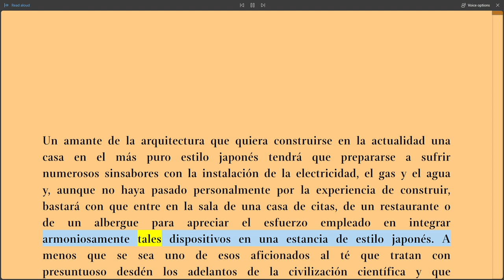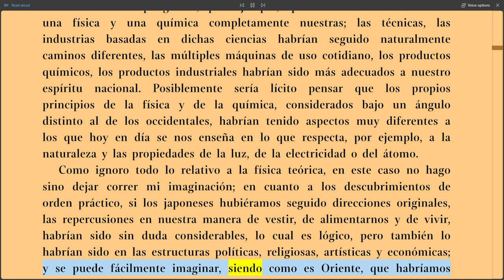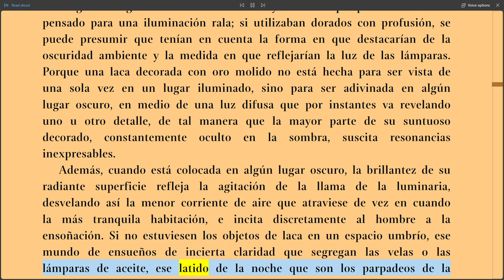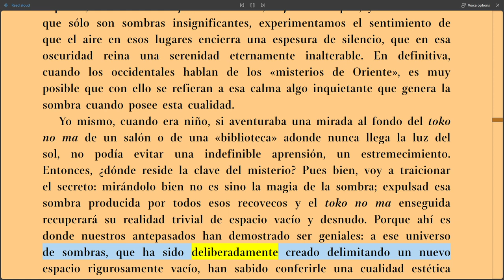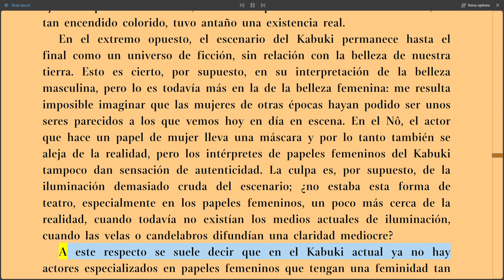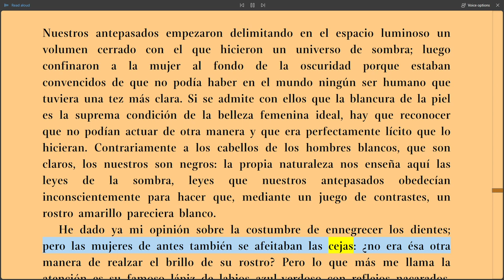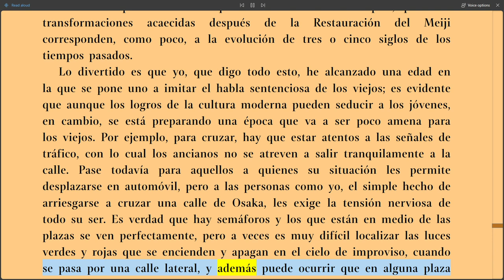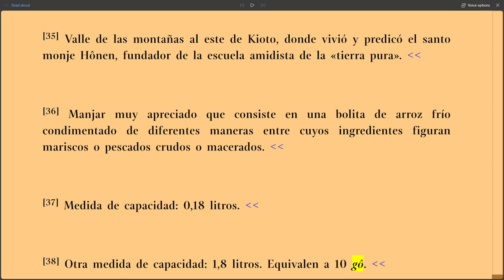El elogio de la sombra - Jun'ichirô Tanizaki (Audiolibro)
"El elogio de la sombra" es una obra escrita por Jun'ichirô Tanizaki en 1933 que explora la fascinación del autor por la estética tradicional japonesa, en particular, la belleza de la penumbra y la sombra en contraste con la luz brillante. Esta traducción al español realizada por Julia Escobar presenta una oportunidad única para sumergirse en la rica exploración de Tanizaki sobre la cultura japonesa y la apreciación de la belleza en los detalles más oscuros y sutiles.